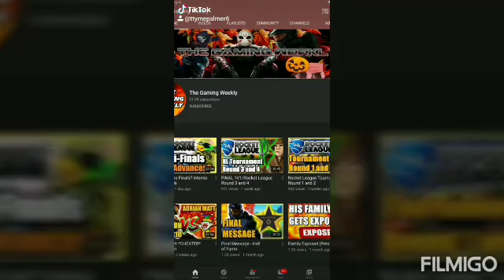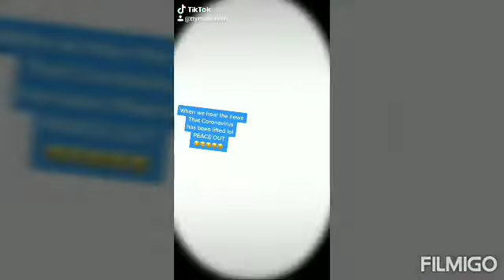TikTok Compilation pt 2